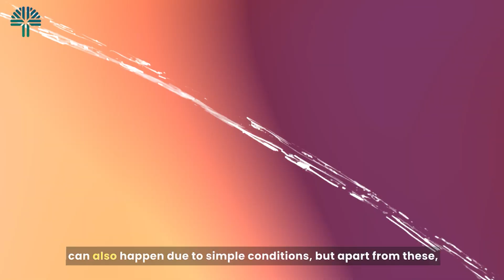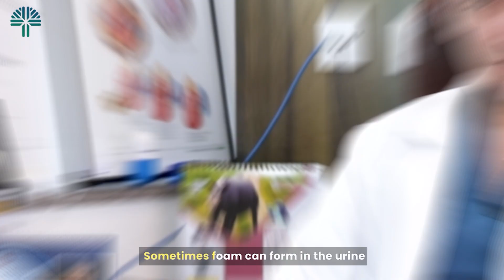Foamy Urine: Causes, Symptoms, and Treatment | Urine me jhag aana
In this video, we will discuss foamy urine, its causes, symptoms, and treatment options. If you've noticed that your urine appears foamy or bubbly, it could be due to a variety of reasons. Watch this video to understand what might be causing foamy urine and when you should consult a doctor.

In this video, we will cover:

What is foamy urine?
Common causes of foamy urine
When to be concerned about foamy urine
Symptoms that accompany foamy urine
Diagnosis and treatment options
Tips for maintaining healthy kidney function

Dr. Vineet Malhotra
(MBBS, MS - General Surgery, DNB - Urology/Genito - Urinary Surgery Urologist, Andrologist, Urological Surgeon,General Surgeon
29 Years Experience)

Address:
📍VNA Hospital, 1, Navjeevan Vihar, Geetanjali Enclave, Malviya Nagar,

"Video shot and edited by @Thegogajiguide (Social Media & Digital Marketing  Agency)."
Kashish Goga Gupta